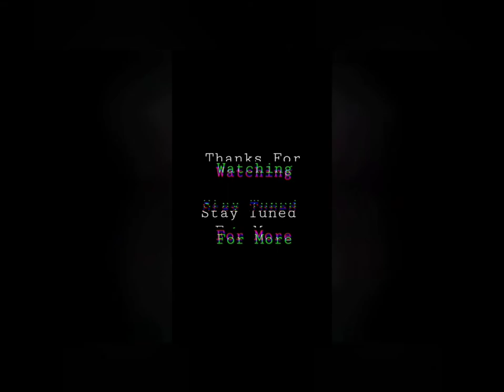Acrylic Landscape Painting Tutorial Timelapse #7